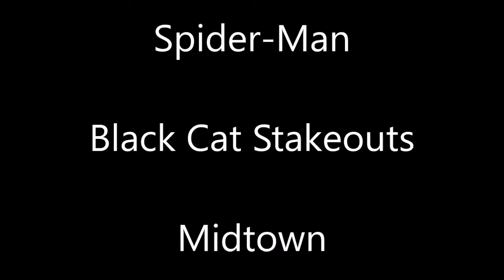Spider-Man - Black Cat Stakeouts: Midtown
Spider-Man
Black Cat Stakeouts
Midtown

Suit Equipped: Dark Suit
No commentary.